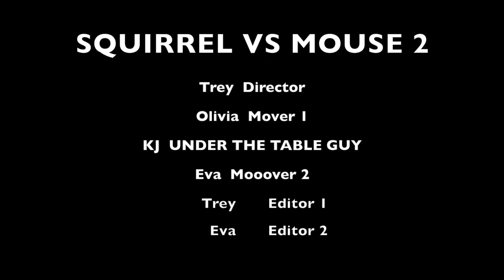Stop Motion scene "Squirrel vs Mouse 2" 6/24 PM session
During the week long Yellowbrick Creative Film Camp campers were given one hour to shoot and one hour to edit a scene from a specific genre. (Some films were required to include a random object in their films, assigned by the instructors.)